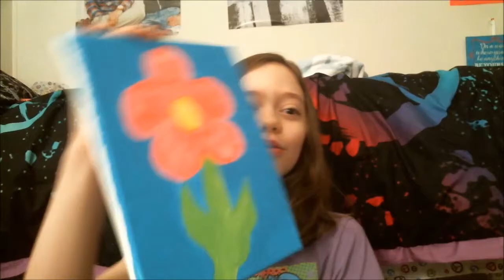DIY Flower Canvas!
Hey everyone, I'm back! And, with huge news! I'm able to show myself now!
I hope you enjoyed this beautiful canvas.
If you make this, please hashtag it to kaitlynscrafts on Instsgram.